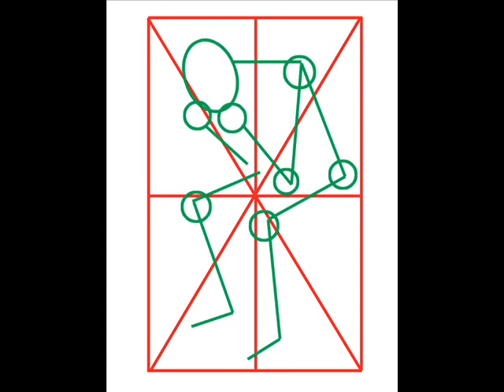ARTS112 Sighting Tutorial Van Gogh